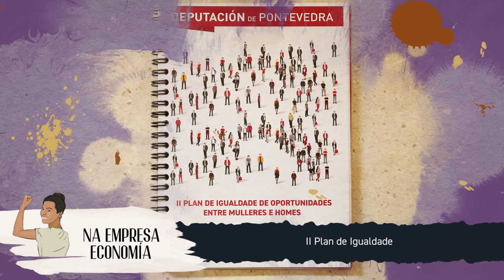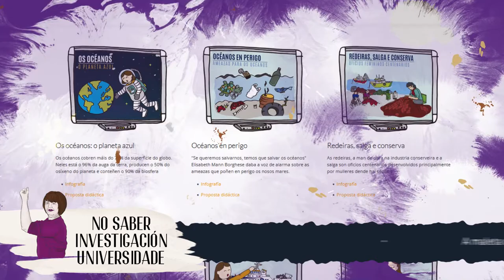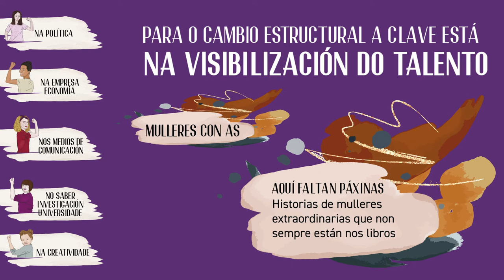Programación DepoIgualdade 2022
A programación da axenda da paridade estará composta por 30 actividades encadradas en cinco grandes eixos temáticos coas que se demandará a igualdade real entre homes e mulleres, entendida como a participación equilibrada nas posicións de poder e na toma de decisións en todos os ámbitos da vida.